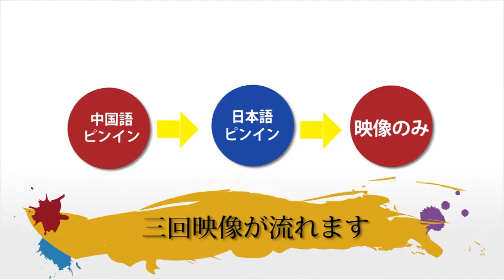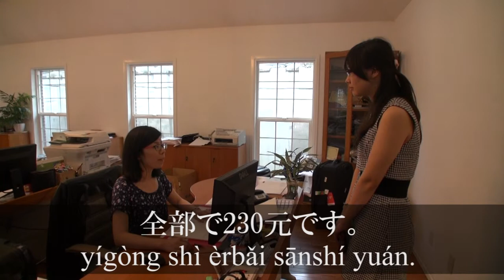CS4 4104a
説明